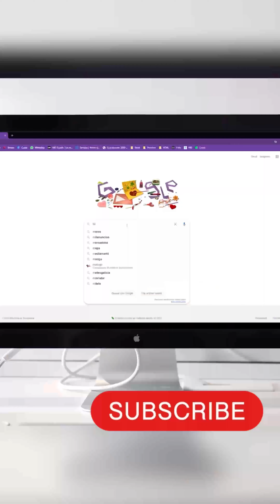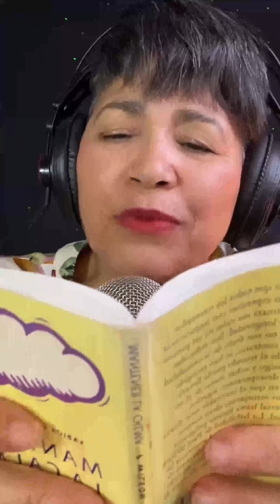ASMR - ¡Que bien Suena! RELAJÁNDOTE con MXR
💚Vuelven los LIVES de MXR - Apúntate a mis DIRECTOS en Tiktok - Los Jueves a las 10 PM 🕙 hora de España 🇪🇸

El ASMR (del inglés Autonomous Sensory Meridian Response) es un fenómeno social que cuenta con millones de seguidores en YouTube y demás RRSS.

Es una Tecnica de relajación que utiliza sonidos y estímulos visuales para producir una sensación de hormigueo en la piel y relajación

Para ayudar a las personas a relajarse y dormir mejor.

Te comparto estos que son imprescindibles si quieres empezar a familiarizarte con el ASMR:

Un placer regalarte mis susurros 💓 para ayudarte a descansar profundamente.

¿NO PUEDES DORMIR? click en el vídeo y duerme fácilmente con mis susurros y sonidos repetitivos al oído.
😴 Regálate unos minutos y deja que mis Mouth Sounds te relajen.

ENCUENTRA UN SITIO y déjate envolver hacia la completa experimentación de tu DESCANSO.
Gracias por quererte y mimarte con "La alegría del ASMR" Mxrcedxs 💚

Si vas a incursionar en el mundo del ASMR te animo a lanzarte y en mi tienda puedes ir adquiriendo tus artículos necesarios;

Para saber más sobre ASMR te paso enlace a este post